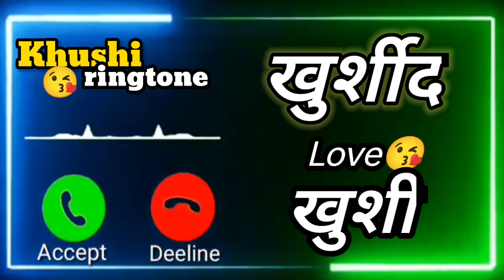Mr. Khurshid Name Ringtone 😘 | Khushi Name Ringtone 😘 |Whatsapp Status | Khushi Ringtone 07